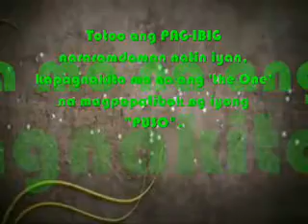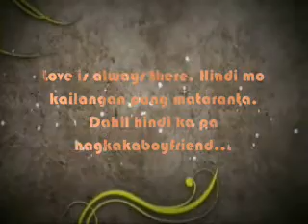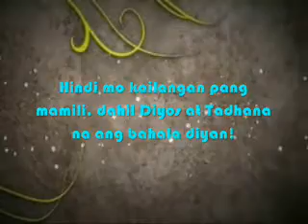(Wattpad): the Crazy PAG-IBIG (Trailer)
Wattpad Presents: the Crazy PAG-IBIG, writen by nathzkieniel. This March 18th, 2016.